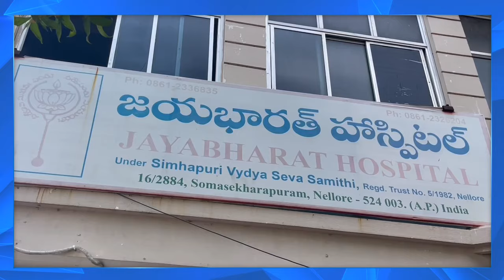లైవ్ లో డాక్టర్ ను ఉతికారేసిన మహిళ..! | Women Fires On Jayabharath Hospital Doctor | RTV Nellore